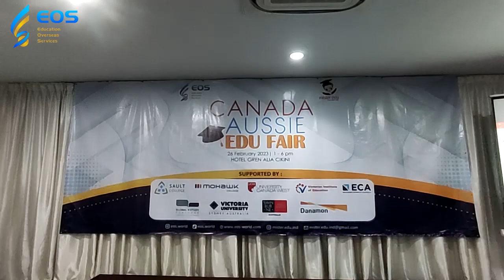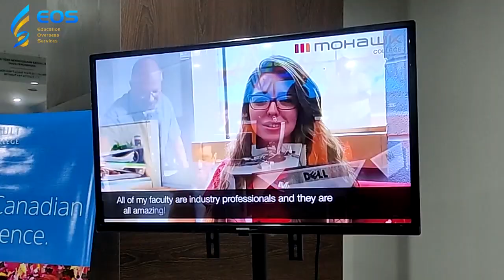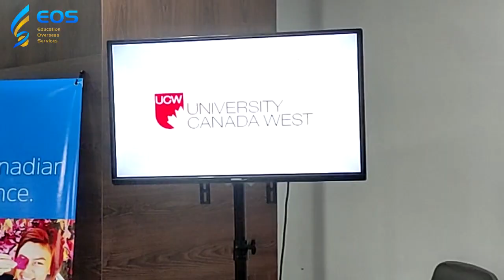Canada Australia Edu Fair, 26 Februari 2023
Education Overseas Services (EOS) is an education agency based in Jakarta, Indonesia and we are specialized to help students finding and enrolling their future study in Canadian institution.